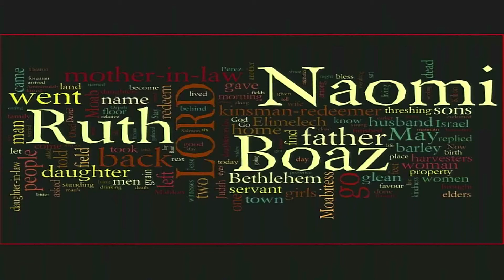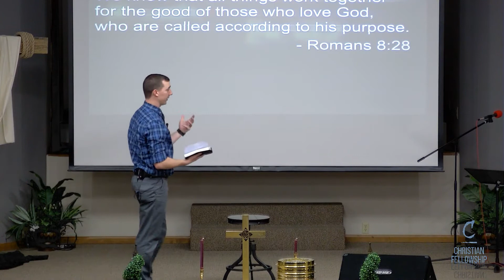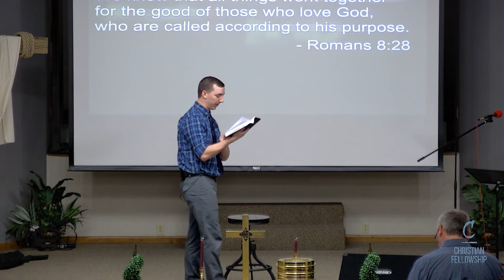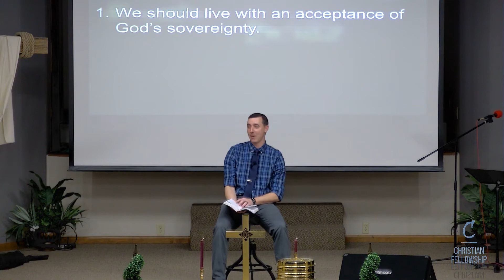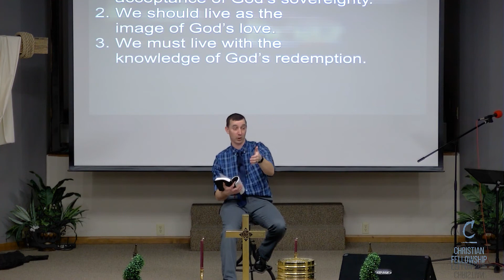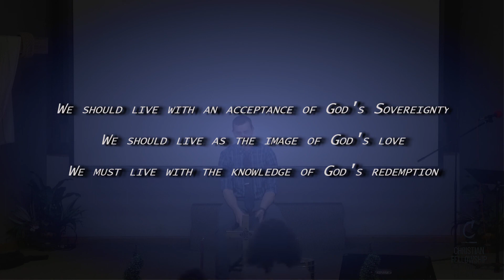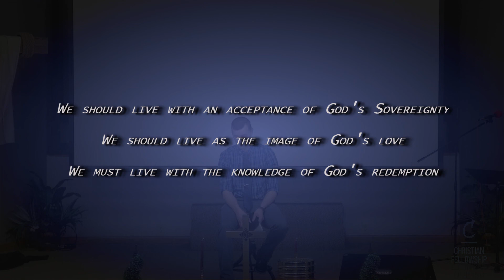The Book of Ruth